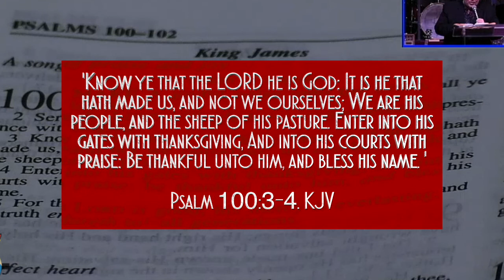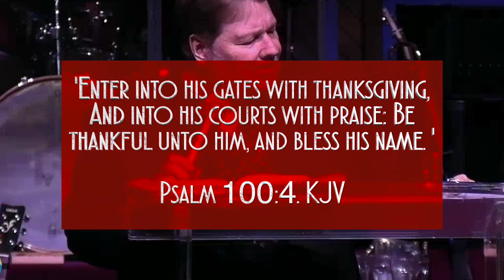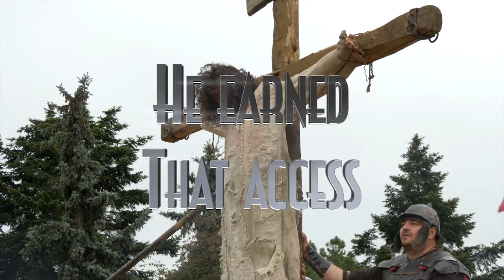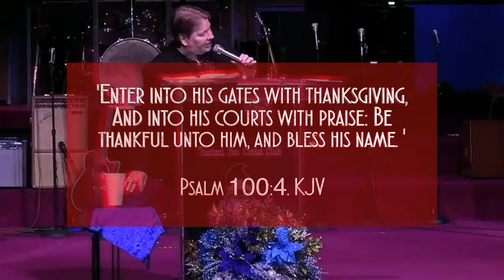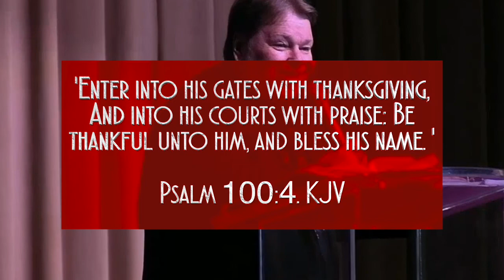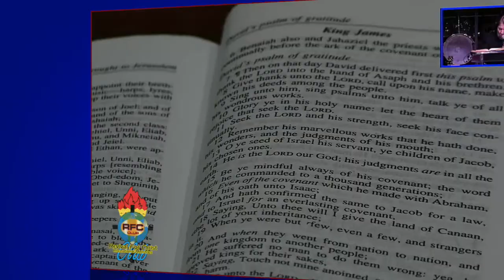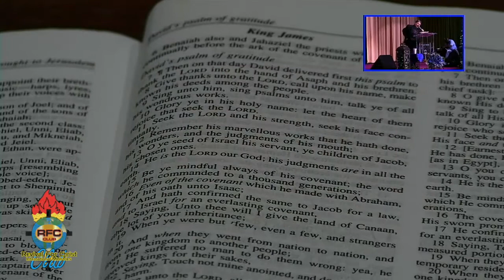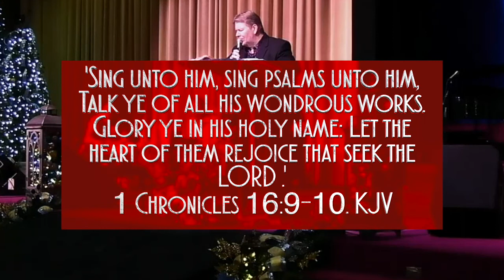Heart of Thanksgiving CFAN 112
Revival For Christ Club International Ministries and VanKnight Productions in association with Christ Family Network Presents Chief Apostle Timothy Vanover preaching “Heart of Thanksgiving”.
Originally aired 8/8/22 and 8/11/22 at 10pm cst.